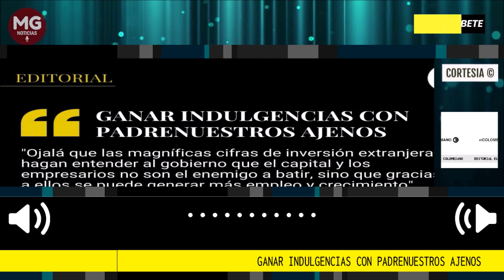GANAR INDULGENCIAS CON PADRENUESTROS AJENOS 🛑 Editorial El Colombiano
Ojalá que las magníficas cifras de inversión extranjera le hagan entender al gobierno que el capital y los empresarios no son el enemigo a batir, sino que gracias a ellos se puede generar más empleo y crecimiento.